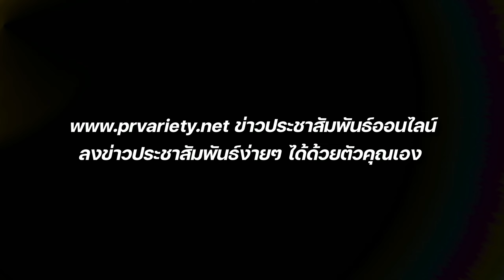เปิดวาร์ป นักร้องน้องรัก แพรจ๋า ญาณวรรธน์ เจริญอธิพัฒน์ หรือ แพรจ๋า The Voice : PRvariety